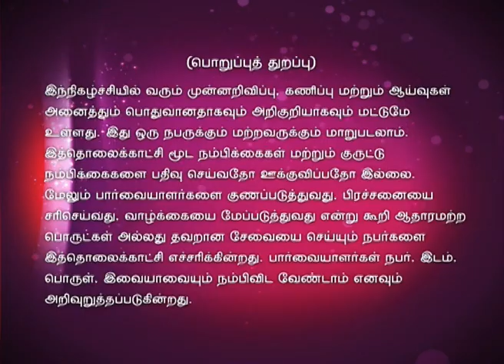Intha Naal 06/08/15